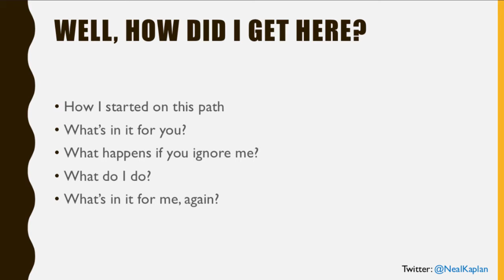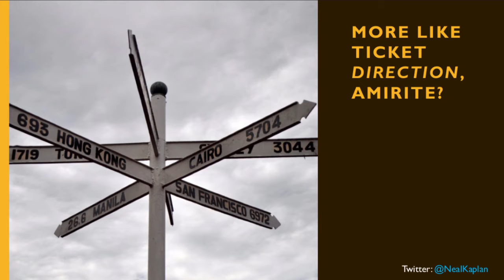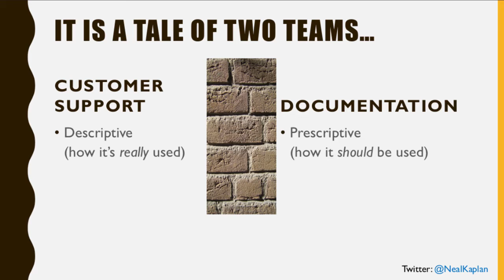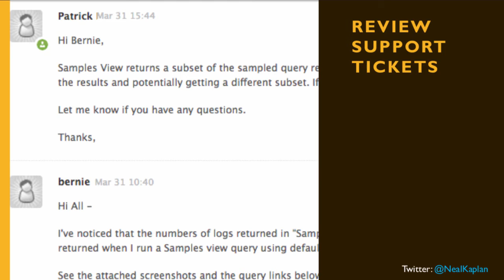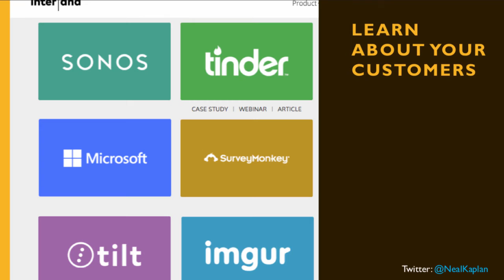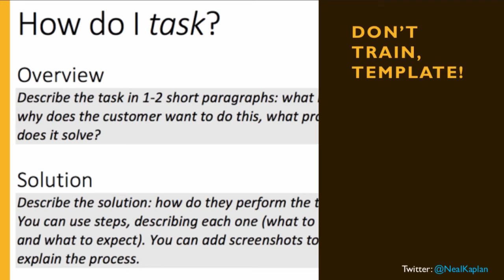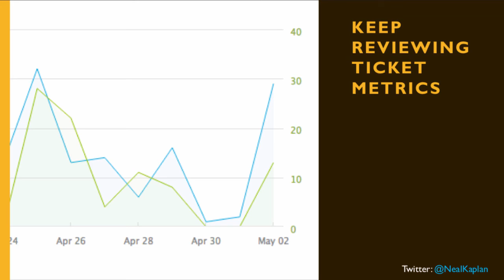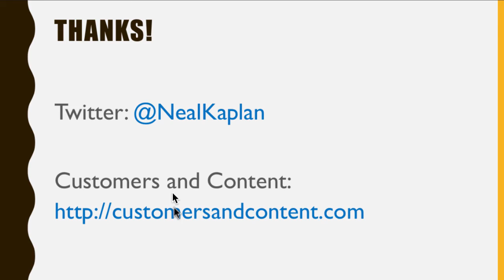Bridging the gap between docs and support, by Neal Kaplan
Presentation given by Neal Kaplan May 18, 2016 as part of Write the Docs San Francisco. for details.

Bridging the Gap between Documentation and Customer Support -- by Neal Kaplan

User assistance (documentation) is basically self-service customer support. Both documentation and customer support are critical to the success of any company, and they work better when they assist and improve each other. How can you tap the knowledge of support agents to improve the documentation, and how can you make the lives of support agents easier in return?

Neal Kaplan has worked closely with customer support and customer success teams for years. He's gone from thinking of them as “the RTFM, turn-it-off-an-on-again folks” to being their biggest advocate and fan.

How can a documentarian work with customer support?

* Review support tickets manually
* Set up automated notifications
* Review difficult cases and solutions with customer support agents
* Learn about your customers
* Review ticket metrics, and measure how they change as you add more documentation
* Have them write

Join us for a lively presentation and discussion about the best ways to integrate support and documentation.

About Neal Kaplan

Neal Kaplan is a tech writer/doc manager working for a data analysis startup in Redwood City. and is presenting at the upcoming WTD conference in Portland. If you want to chat with Neal, you can usually find him on the WTD Slack forum.